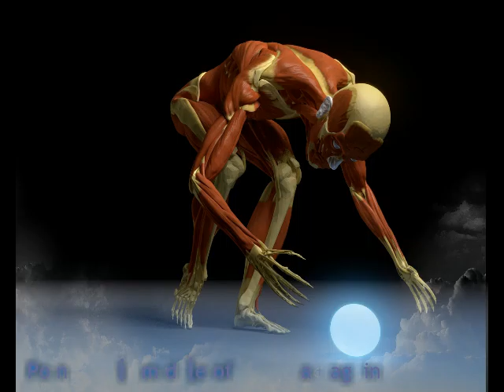Point Music middle of the Road again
Song powered by Kolb Music .